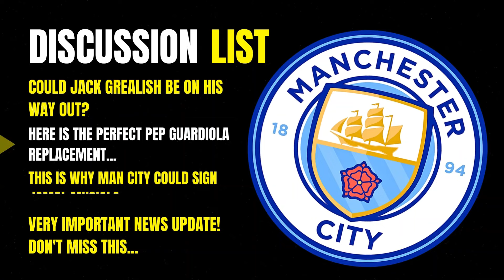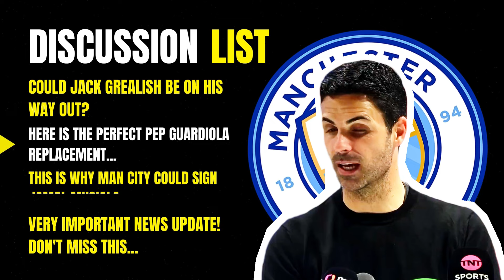The ULTIMATE Plan!! MUSIALA in GREALISH out + MORE!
THIS is SHOCKING!! MUSIALA in GREALISH out + MORE!

Man City NEXT COACH! JAMAL MUSIALA CLOSER! And GREALISH OUT!

 Manchester City News
 Man City News Today
 Football News
 Man City transfer news
 Jack Grealish to Juventus
 Jack Grealish training
 Jamal Musiala closer to joining Man City
 How Close is Jamal Musiala
 Pep Guardiola Next Replacement

Manchester Football News, Facts and Quizzes (Man City as well as Man United)! All in one place for YOUR convenience! Let's celebrate this great club that we all love and enjoy to watch!

EDITING : RHU_EDITS